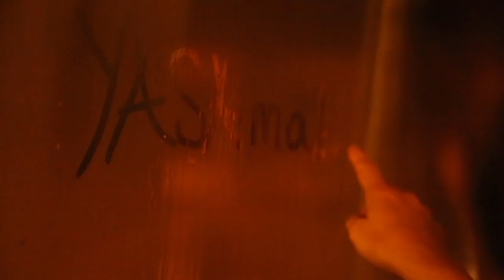Nilüfer Açıkalın / Hayalet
Değerli ve güzel zaman dilimlerine dahil yaşıyoruz. Onur'un evinde havanın cazibesine kapılıp çektiğimiz videoları, farklı zaman dilimlerinde  kaydını yaptığımız sevgili Hatice Meryem'in ''Hayalet'' adlı şarkısı ile bir araya getirdik :) Biz keyifle yaptık, sizler de keyifle dinlersiniz diye umuyoruz:) YARASIN.

 -Daha fazla kişiye ulaşması için paylaşabilirsiniz. Şimdiden, mersilerden bir demet :)

Aranje, Mix, Gitarlar ve Bilgisayar programları, Video, Montaj : Jehat Hekimoğlu